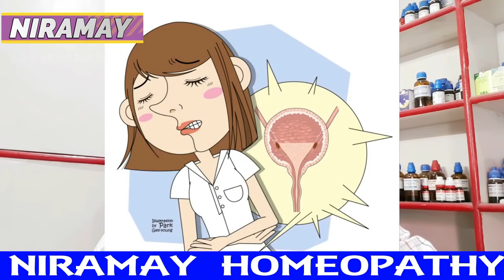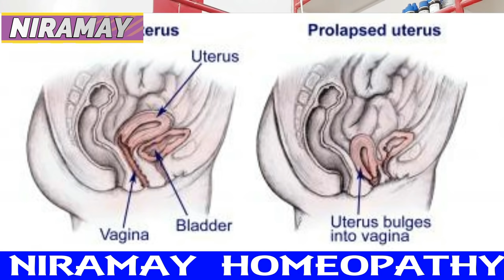होमियोपैथी की सबसे असरदार दवा।gas apach, kabj ka ilaj